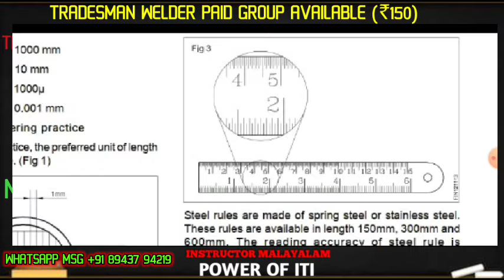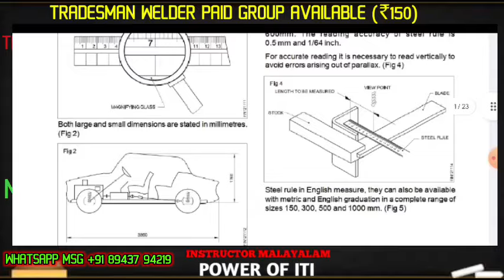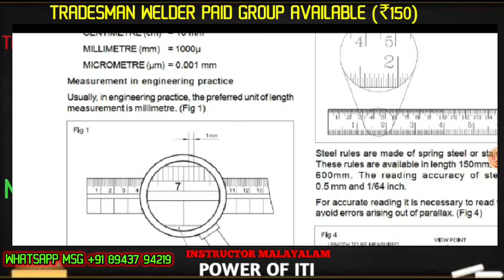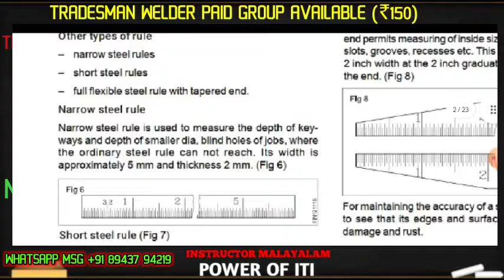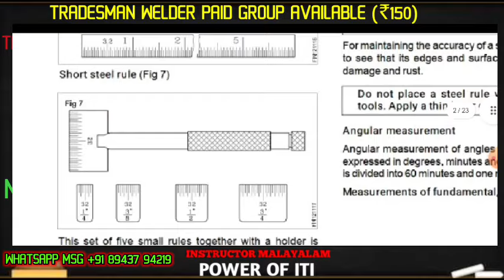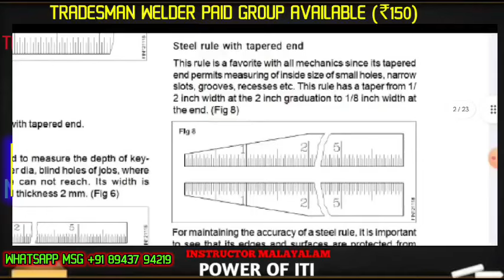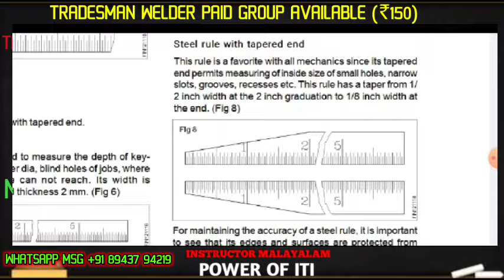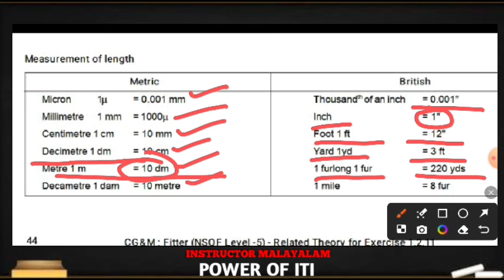STEEL RULE AND TYPE OF STEEL RULE ITI CLASS IN MALAYALAM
1. **ITI Fitter Class in Malayalam**: ഐ.റ്റി.ഐ ഫിറ്റർ ക്ലാസ്
2. **ITI Plumber Class in Malayalam**: ഐ.റ്റി.ഐ പ്ലമ്പർ ക്ലാസ്
3. **ITI Electrician Class in Malayalam**: ഐ.റ്റി.ഐ ഇലക്ട്രിഷ്യൻ ക്ലാസ്
4. **ITI Welder Class in Malayalam**: ഐ.റ്റി.ഐ വെൽഡർ ക്ലാസ്
5. **ITI Mechanic Diesel Class in Malayalam**: ഐ.റ്റി.ഐ മെക്കാനിക് ഡീസൽ ക്ലാസ്
6. **ITI Turner Class in Malayalam**: ഐ.റ്റി.ഐ ടർണർ ക്ലാസ്
7. **ITI Machinist Class in Malayalam**: ഐ.റ്റി.ഐ മഷീനിസ്റ്റ് ക്ലാസ്
8. **ITI Draftsman Civil Class in Malayalam**: ഐ.റ്റി.ഐ ഡ്രാഫ്റ്റ്സ്മാൻ സിവിൽ ക്ലാസ്
9. **ITI Draftsman Mechanical Class in Malayalam**: ഐ.റ്റി.ഐ ഡ്രാഫ്റ്റ്സ്മാൻ മെക്കാനിക്കൽ ക്ലാസ്
10. **ITI Carpenter Class in Malayalam**: ഐ.റ്റി.ഐ കാർപെന്റർ ക്ലാസ്
11. **ITI Electronics Mechanic Class in Malayalam**: ഐ.റ്റി.ഐ ഇലക്ട്രോണിക്സ് മെക്കാനിക് ക്ലാസ്
12. **ITI Refrigeration and Air Conditioning Class in Malayalam**: ഐ.റ്റി.ഐ റഫ്രിജറേഷൻ ആൻഡ് എയർ കണ്ടീഷണിംഗ് ക്ലാസ്
13. **ITI Instrument Mechanic Class in Malayalam**: ഐ.റ്റി.ഐ ഇൻസ്ട്രുമെന്റ് മെക്കാനിക് ക്ലാസ്
14. **ITI Wireman Class in Malayalam**: ഐ.റ്റി.ഐ വയർമാൻ ക്ലാസ്
15. **ITI Painter General Class in Malayalam**: ഐ.റ്റി.ഐ പെയിന്റർ ജനറൽ ക്ലാസ്
16. **ITI Sheet Metal Worker Class in Malayalam**: ഐ.റ്റി.ഐ ഷീറ്റ് മെറ്റൽ വർക്കർ ക്ലാസ്
17. **ITI Mechanic Motor Vehicle Class in Malayalam**: ഐ.റ്റി.ഐ മെക്കാനിക് മൊട്ടോർ വെഹിക്കിൾ ക്ലാസ്
18. **ITI Draughtsman Marine Class in Malayalam**: ഐ.റ്റി.ഐ ഡ്രാഫ്റ്റ്സ്മാൻ മാരിൻ ക്ലാസ്
19. **ITI Mechanic Tractor Class in Malayalam**: ഐ.റ്റി.ഐ മെക്കാനിക് ട്രാക്ടർ ക്ലാസ്
20. **ITI Foundryman Class in Malayalam**: ഐ.റ്റി.ഐ ഫൗണ്ട്രിമാൻ ക്ലാസ്
21. **ITI Surveyor Class in Malayalam**: ഐ.റ്റി.ഐ സർവേയർ ക്ലാസ്
22. **ITI Mechanic Agricultural Machinery Class in Malayalam**: ഐ.റ്റി.ഐ മെക്കാനിക് അഗ്രിക്കൾച്ചറൽ മെഷിനറി ക്ലാസ്
23. **ITI Information Technology Class in Malayalam**: ഐ.റ്റി.ഐ ഇൻഫർമേഷൻ ടെക്നോളജി ക്ലാസ്
24. **ITI Tool and Die Maker Class in Malayalam**: ഐ.റ്റി.ഐ ടൂൾ ആൻഡ് ഡൈ മെക്കർ ക്ലാസ്
25. **ITI Plastic Processing Operator Class in Malayalam**: ഐ.റ്റി.ഐ പ്ലാസ്റ്റിക് പ്രോസസ്സിംഗ് ഓപ്പറേറ്റർ ക്ലാസ്

### Measurement in Engineering Practice:

- **SI Units**: The base unit of length is the metre (m). Common multiples include centimetre (cm) and millimetre (mm). In engineering, measurements are usually in millimetres.
- **British System**: Uses the Imperial Standard Yard. The engineer’s steel rule is used for measurements and is made of spring or stainless steel, available in lengths of 150mm, 300mm, and 600mm with an accuracy of 0.5mm.
- **Types of Steel Rules**:
  - **Narrow Steel Rule**: Measures depth of keyways and blind holes.
  - **Short Steel Rule**: Used for confined or hard-to-reach locations.
  - **Flexible Steel Rule with Tapered End**: Measures inside sizes of small holes, slots, and grooves.

**Angular Measurement**: Expressed in degrees, minutes, and seconds. One degree equals 60 minutes, and one minute equals 60 seconds.

**Maintaining Steel Rules**: Protect from damage and rust. Apply oil when not in use.